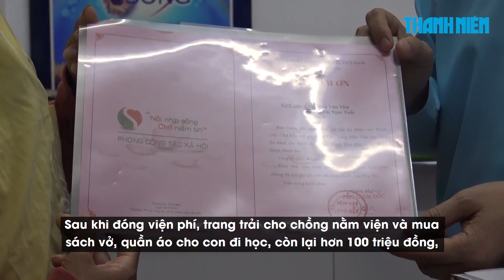Vợ người bị rắn hổ chúa cắn tặng 80 triệu đồng cho bệnh nhân khác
Sau khi trang trải viện phí còn dư lại một số tiền, người đàn ông bị rắn hổ mang chúa cắn ở Tây Ninh cùng vợ quyết định tặng lại 80 triệu đồng được mạnh thường quân giúp đỡ cho bệnh nhân nghèo khác đang điều trị tại Bệnh viện Chợ Rẫy.

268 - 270 Nguyễn Đình Chiểu, Phường 6, Q.3, TP HCM